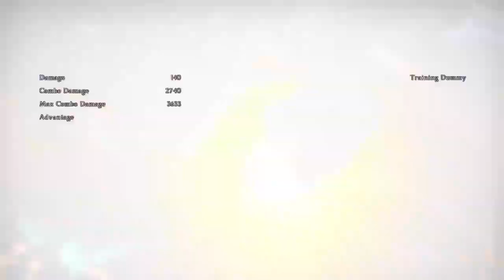DRAGON SETPLAY!!! | Granblue Fantasy Versus DLC Zooey Moveset Showcase And Supers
I still am confused about the way you pronounce her name, but this is Zooey! She just released as the final DLC character  for the 1st character pack and she feels... different. That isn't a bad thing as she still has some crazy awesome moves and supers, so enjoy!